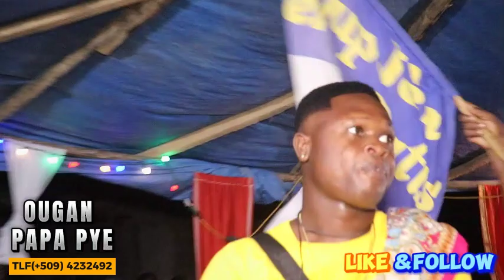PLEZI VODOU NAN LATIBONIT